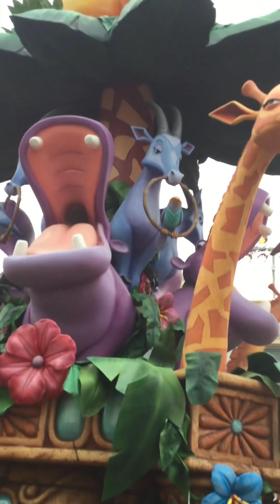Hong Kong Disneyland Flight of Fantasy parade 2019 part 2